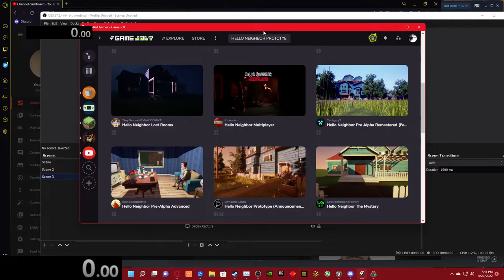(Fangame) Hello Neighbor Prototype (Announcement Trailer Recreation) Speedrun 1:34.42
Channel Name Fade Angel